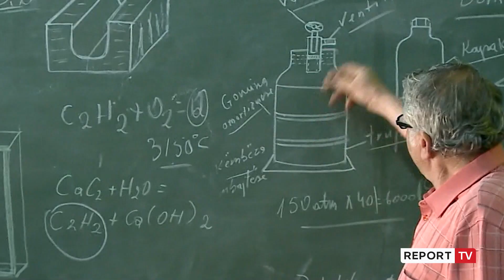Report TV -Këshilli i Investimeve, ministrja e financës: Problem punësimi i grup-moshës 15-29 vjeç!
Grup mosha 15-29 vjeç ka papunësinë më të madhe, ndërsa 10.5% e popullsisë jo aktive në punë as nuk besojnë se mund të gjejnë punë. Këto janë dy problematikat e evidentuara nga Ministrja Ibrahimaj gjatë Këshillit të Investimeve që u mblodh sot në Tiranë.